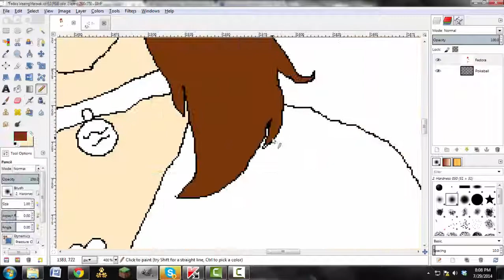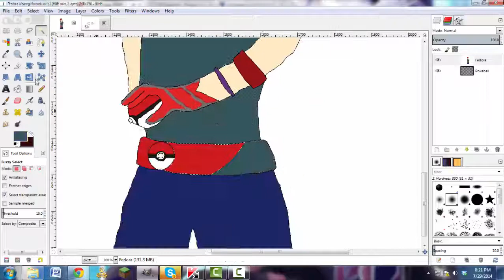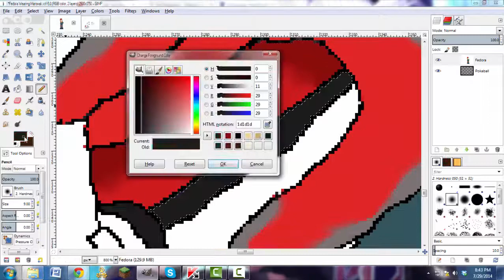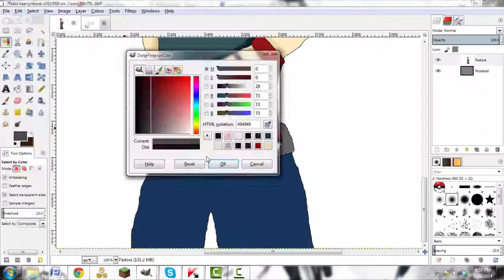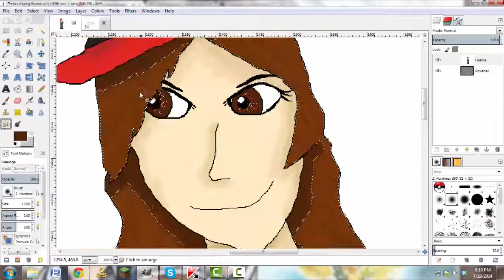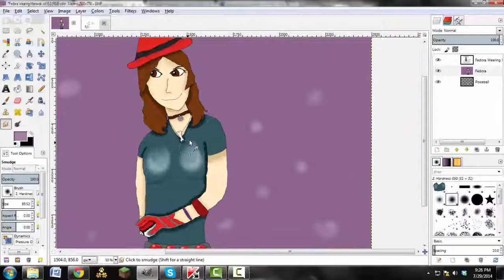Fedora Wearing Marowak (Pokemon Trainer Speedpaint)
This is why I dont draw humans often. Yeah, I've been having a spark to draw lately, so I thought I might as well record it!
Fedora Wearing Marowak is owned by me (she /is/ me)
Song: Pokemon Trainer Red Epic Remix by Dj The Fishhead